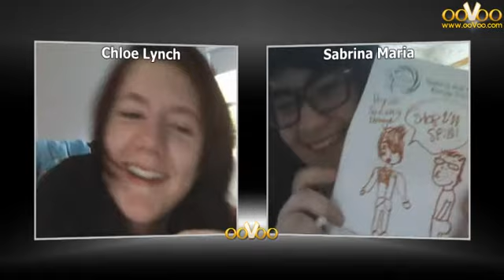Vlog Everyday in May! Day 20- Draw Something Orange!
With Chloe!!